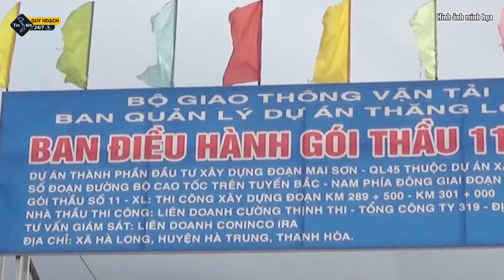Cận cảnh làm xuyên đêm 4 tuyến cao tốc hoàn thành cuối năm nay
Cận cảnh làm xuyên đêm 4 tuyến cao tốc hoàn thành cuối năm